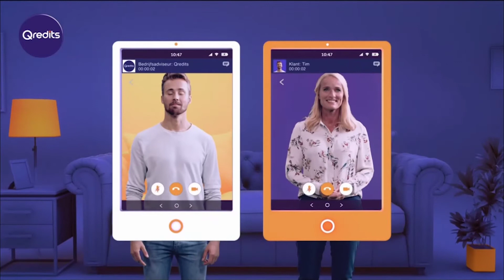Qredits – Seve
Een reclame van Qredits.
Lengte: 20+5 seconde
IPTV – opgeschaald naar 1080p25

TV Reclame in Nederland

Wij zijn niet aansprakelijk voor eventuele fouten vertoond in de video's of voor de voorwaarden van de acties, aanbiedingen, diensten en producten. Bronvermelding van de video's staat in deze beschrijving.